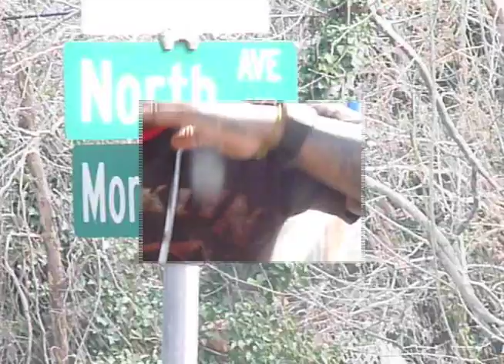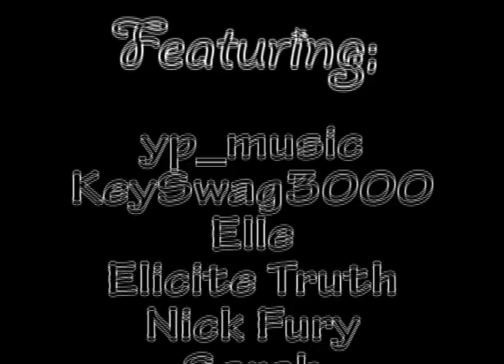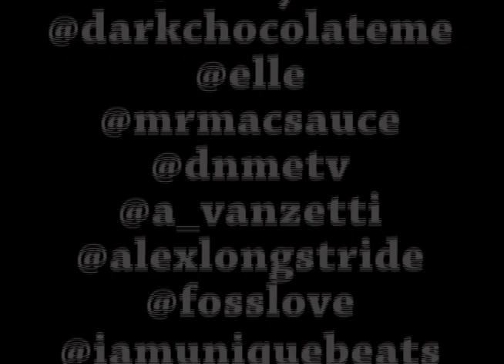LUCKY- On my Grind Creative Loafing short cut film festival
for Creative Loafing, my computer crashed right before submitting check it out anyway.